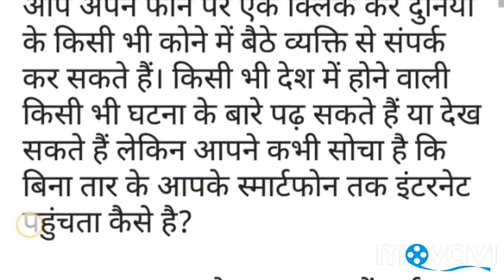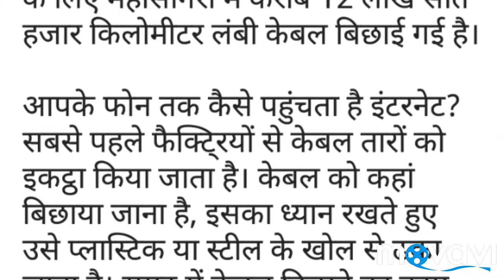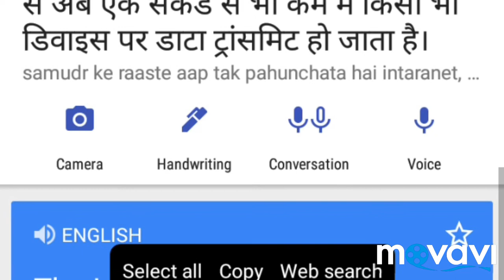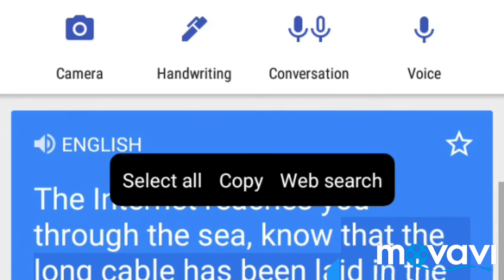समुद्र के रास्ते आप तक पहुंचता है इंटरनेट, जानिए महासागरों में बिछाई गई है इतनी लंबी केबल